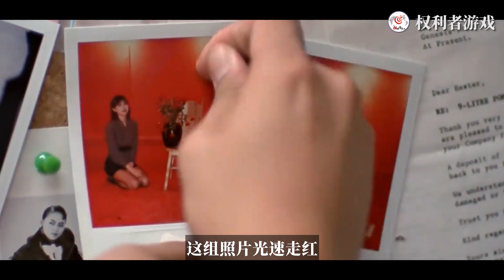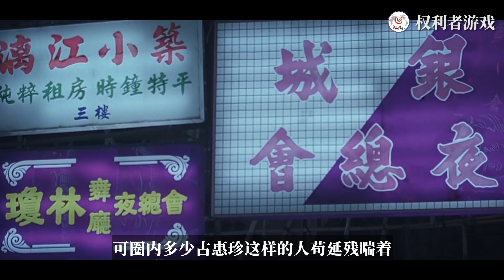独创200页隐秘菜单，明码标价，十个富豪一桌轮流开始，叶子楣被虐，陈宝莲破功，300万换个小张柏芝，揭秘香港第一老鸨的养鸡秘诀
内容均为本频道制作，严禁搬运，版权侵权追究一切权利。 梅艳芳首先站出来辟谣：“自进入娱乐圈以来，还没有人敢打我主意。”李若彤则傲气十足地说：“对不起，本小姐没有风情可卖。”洪欣也在名单内，可就在圈内众女星都把自己撇得干干净净时，“石榴姐”苑琼丹承认接到过电话，她完全不明就里，对方只得匆匆挂断。苑琼丹的说法无意中证实了银媒的确存在，看客们不惮以最大的恶意，揣摩每个被波及的女艺人。流言传来传去，传到了江湖“第一波神”叶子楣的身上。